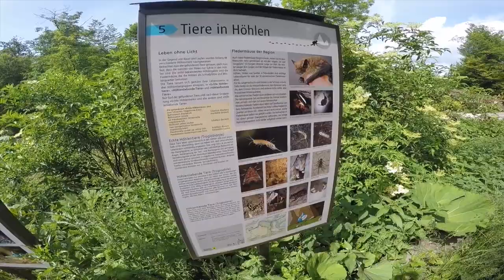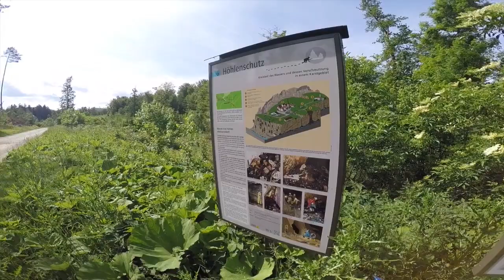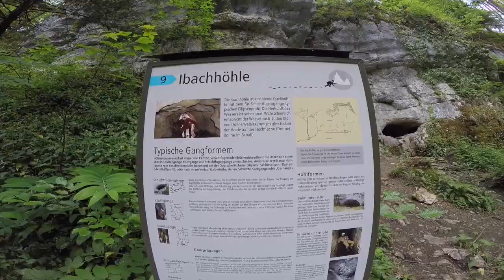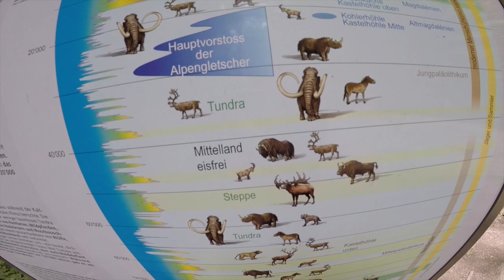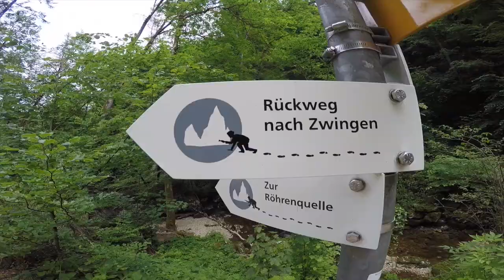Matilda visits Kaltbrunnental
In May 2015 Matilda visited the Kaltbrunnental near Zwingen, Switzerland together with her godfather and parents. This beautiful valley, with cliffs that are up to 60 metres tall, is interesting both from a geological point of view as well it's amazing history. Mammoth walked along the valley floor and traces of Neandertals and the first Homo Sapiens in Switzerland have been found there.

Become a subscriber on our YouTube channel for more great tips for family trips around Basel and throughout Switzerland